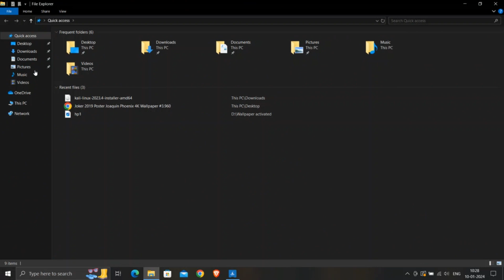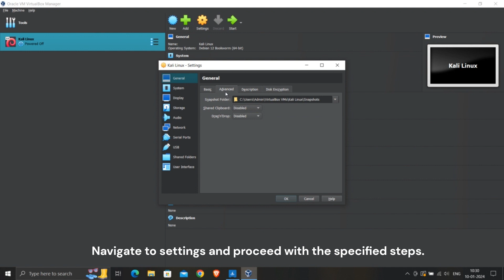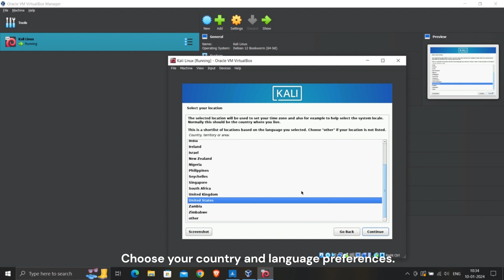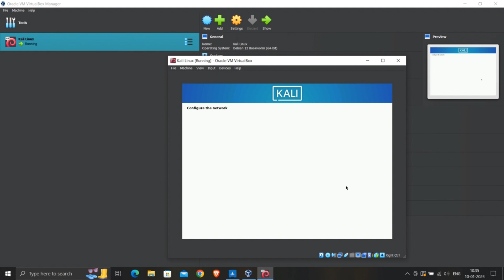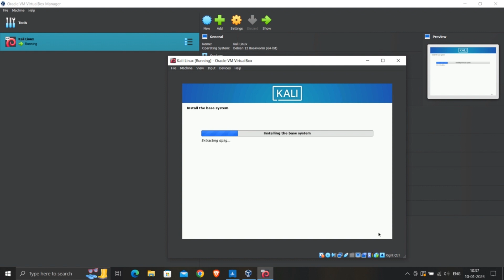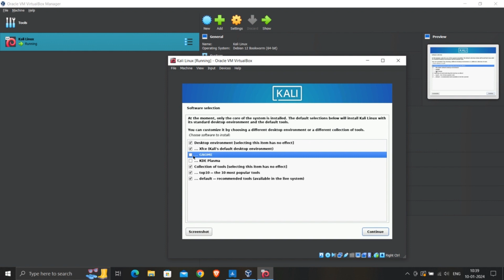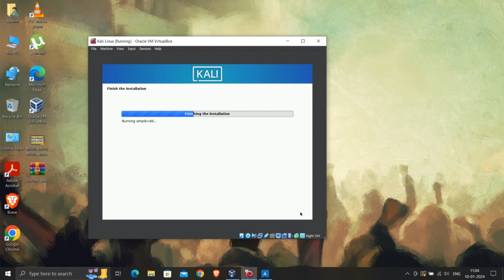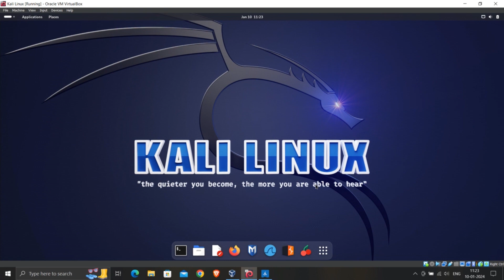Installing Kali Linux on Windows (Any Version) - Step-by-Step Tutorial | Latest 2024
Explore the comprehensive step-by-step guide for installing Kali Linux on any Windows version, featuring the latest updates for the year 2024. Follow along as we break down each installation step to ensure a smooth process. Elevate your cybersecurity skills with this detailed tutorial. 🚀🔒